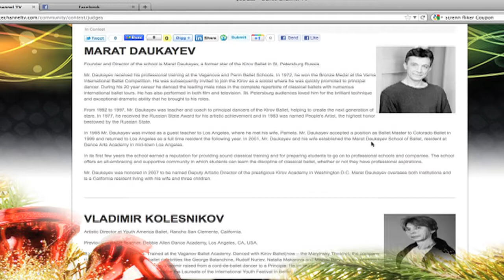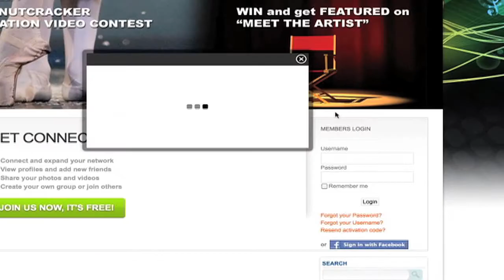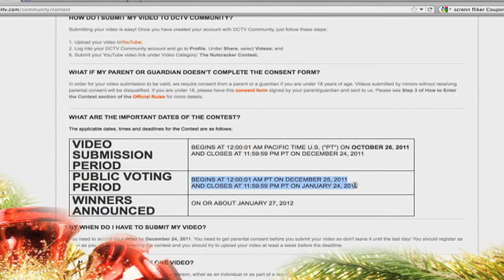The Nutcracker Variation Video Contest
Since most of you will be spending countless hours rehearsing The Nutcracker, we figured we'd make a fun video contest out of it. Send us a video of yourself rehearsing or performing a variation from The Nutcracker and you could be chosen by our esteemed judges, including Marat Daukayev and Vladimir Kolesnikov, to be DCTV's grand prize winner! The grand prize winner will win a featured video profile on DCTV's "Meet the Artist" series that will also include the winning video footage and commentary from our distinguished judges. This is your chance to be watched by millions and featured alongside stars like Diana Vishneva, Irina Dvorovenko, Vladimir Malakhov, Ethan Stiefel, Misty Copeland and Sarah Lane! In addition, viewers will select a viewer's choice winner.